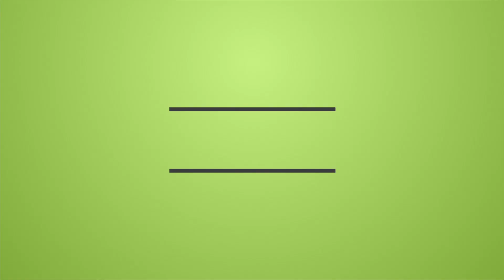Starwars Battlefield Beta Frist time playing Starwars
All the links are down below. If you have any thing to ask please comment the video and i will respond to you shortly.

Ps4: zEnVyMe-